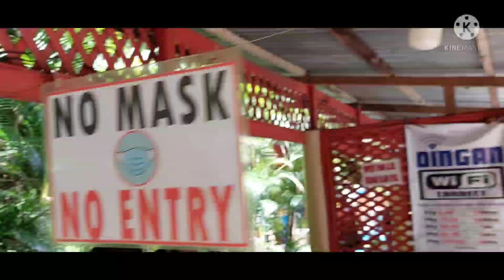Unexpected Outing(motmot pool)